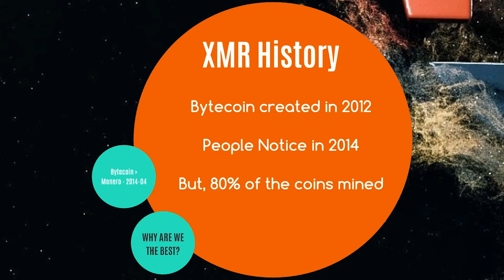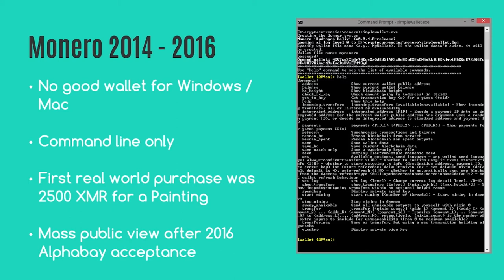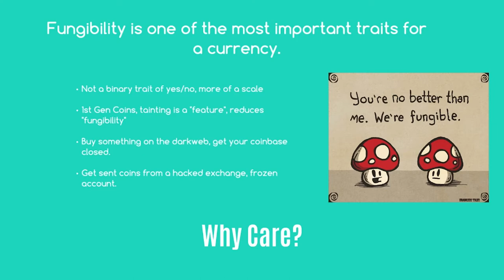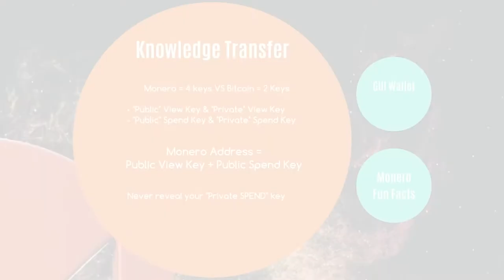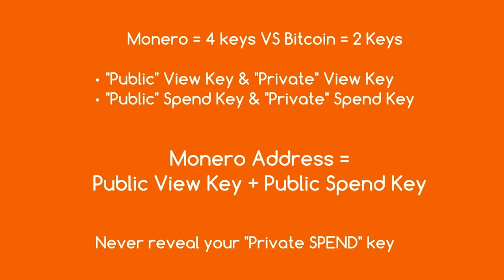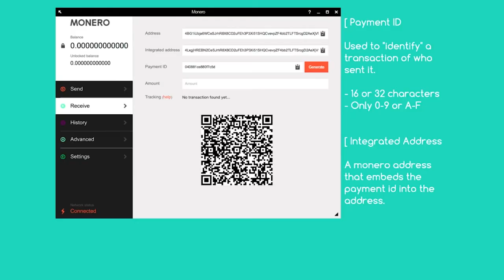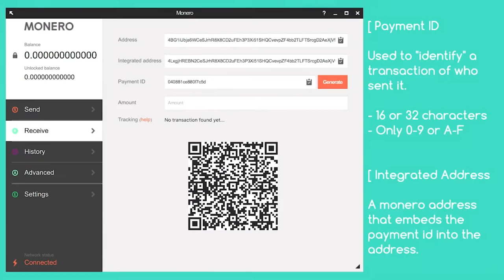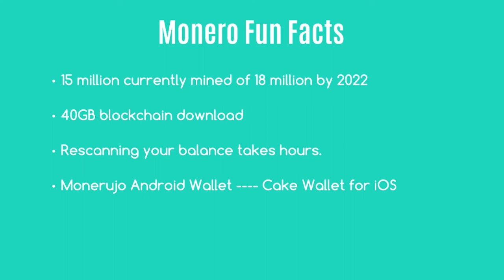MONERO – What makes a Coin anonymously tick?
Intro by Pat Cheng – History, Purpose, Functionality and Design.